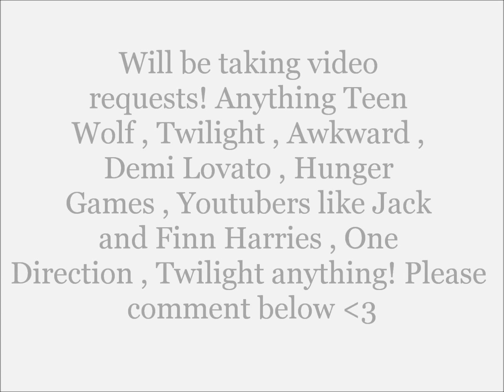Birdy Terrible Love | REQUESTS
This video was suppose to be uploaded in December 2012 but I guess I never got around to it. Its just a quick video, but its lovely. For 3 months straight Birdy's album was on constant replay, it still is TODAY. Her voice, attitude, and self is purely beautiful. This is terrible love - birdy. PLEASE LEAVE A COMMENT FOR ANY REQUESTS